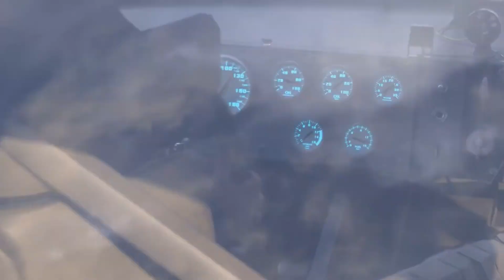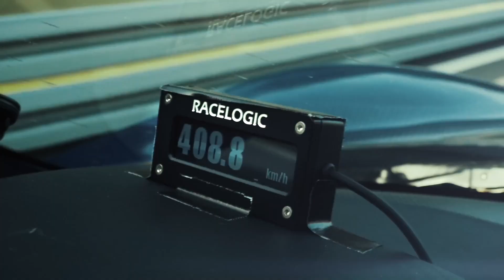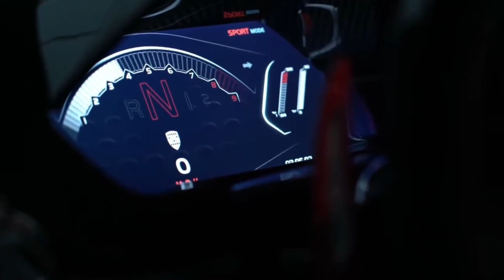Top 10 Fastest Cars in the World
🏁 Get ready TOP WHEELZ family for a thrilling ride as we count down the Top 10 Fastest Production Cars in the World! 🚗💨 From the SSC Tuatara to the Bugatti Bolide, we're exploring the ultimate speed machines. Will the Koenigsegg Jesko Absolut or the Hennessey Venom F5 take the top spot? Or will the Bugatti Chiron Super Sport 300+ or the Czinger 21C surprise us all? Buckle up and join us on this high-speed journey!